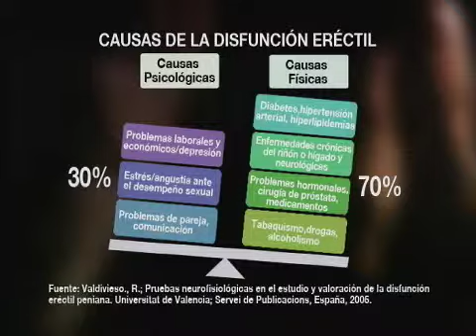Sexo luego existo: Disfunción eréctil (parte 2)